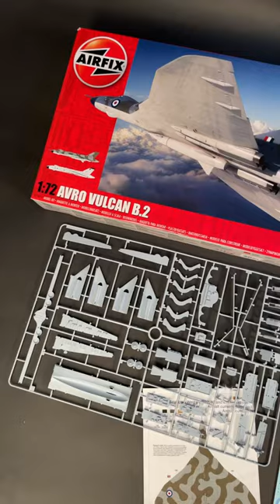Avro Vulcan B2 1/72 Airfix — whats in this huge box…. Many, many detailed parts!